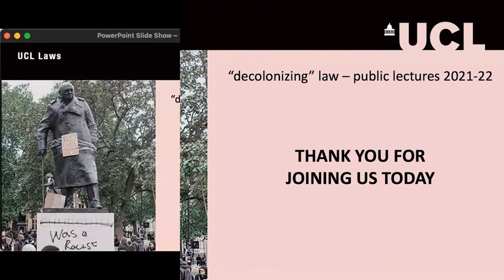Debt, International Law and Reparations by Prof. Vasuki Nesiah (NYU)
Delivered as part of the UCL Laws 'decolonising' law lecture series 2021-22

Debt, International Law and Reparations
by Professor Vasuki Nesiah (NYU)

This talk proposes that the concept of ‘odious debt’ provides an especially fruitful legal framework for the Haitian and CARICOM demands for reparations and debt severance. The concept renders visible different dimensions of the background economic order that have been constitutive of postcolonial sovereignty, and the histories of trade and aid that have engendered debt. I have found it useful to think with the world of Wakanda in Ryan Coogler’s Black Panther in analysing the work of different regimes of visibility and the stakes of recognition and refusal in the society of nations. Visibility – both as a metaphor for what is explicit and an account of what is before our eyes – is central to the politics of reparations. In this context, the doctrine of odious debt and the cinematic considerations that frame, advance and interrupt the narrative worlds of Wakanda provide an interpretive lens through which to make visible the background structural arrangements linking globalisation’s winners and losers, and concomitantly, to contribute to situating reparations in a politics of refusal. The reparation claims of Haiti and CARICOM can be understood as stories entailing law and economics, visibility, and witnessing of the world; stories with a performative function where the telling itself seeks to interrupt how the world functions.

Vasuki Nesiah is Professor of Human Rights and International Law at the Gallatin School, NYU. Her current projects include International Conflict Feminism (under contract with UPenn. Press) and Reading the Ruins: Slavery, Colonialism and International Law (in progress!). She is a founding member of Third World Approaches to International Law (TWAIL) and is co-editing TWAIL: A Handbook with Anthony Anghie, Bhupinder Chimni, Michael Fakhri and Karin Mickelson (under contract with Elgar). Her talk draws from “A Double Take on Debt: Reparations Claims and Regimes of Visibility in a Politics of Refusal” which is scheduled for publication with the Osgoode Hall Law Journal. This is a revised and extended version of the book chapter that was published in the Routledge Handbook on International Law and the Humanities (2021). Recent publications on themes related to her talk include “A Mad and Melancholy Record”: The Crisis of International Law Histories, Notre Dame Journal of International & Comparative Law, Volume 11, Issue 2 (2021) and “Freedom at Sea”, London Review of International Law, Vol. 7, No. 2 (July 2019).